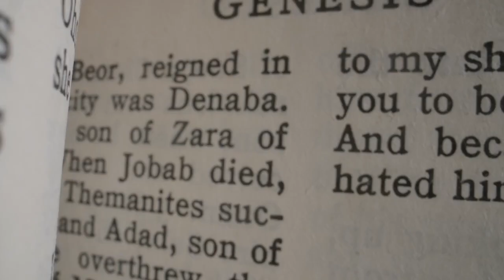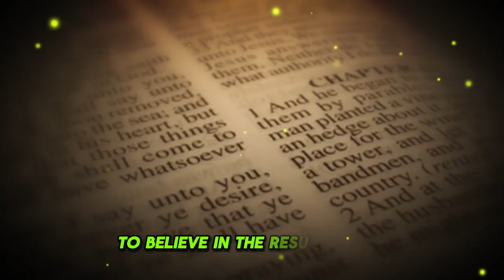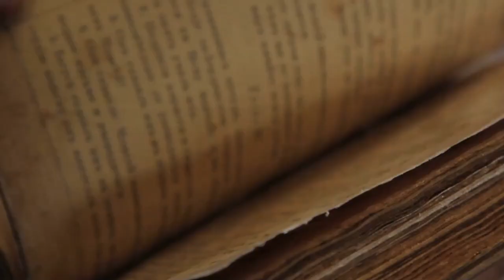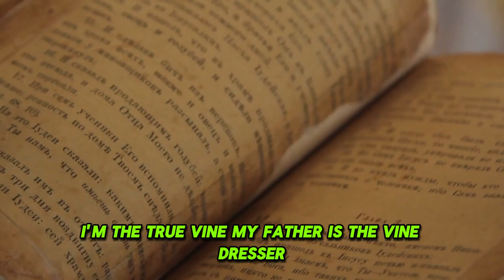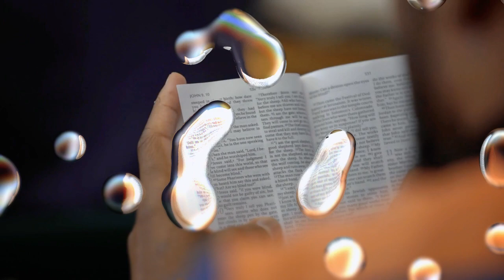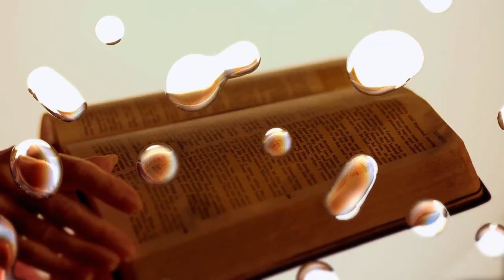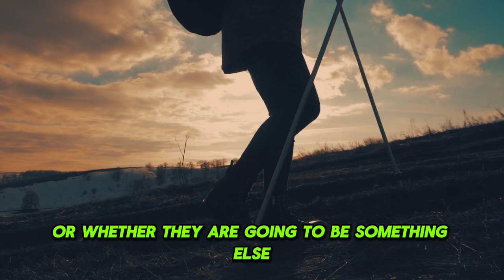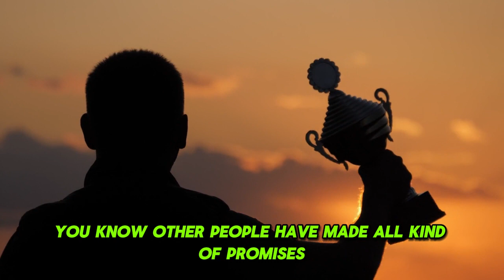Charles Stanley Sermon 2024 - The Triumphant Message of the Resurrection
What's the message of the resurrection? Every single one of us who knows Christ as our Savior, we too are going to experience a resurrection. Now, not only that, but heaven is going to be our eternal home. The message of the resurrection is that heaven is our home. Because Jesus said, "I go to prepare a place for you, and if I go to prepare a place for you, I'm coming again to receive you to Myself, that where I am there you may be also". Now, if we had time, we could talk a lot of things about what the Bible says about heaven. But you see, the most important thing about heaven is not what the streets are made of and whether they're going to be castles, or whether they're going to be something else. That's not even the issue. The issue's this. The issue is that God's there. The throne of God's there. Jesus is there. The issue is that we're going to be there.